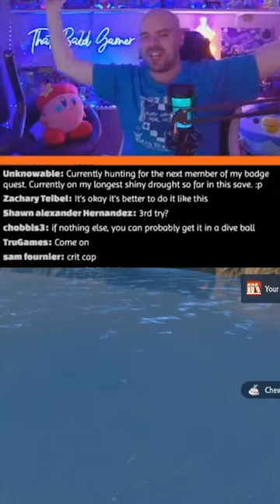The BEST FULL ODDS SHINY REACTION on YouTube for Pokemon Scarlet and Violet!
For context, I am doing a SHINY ONLY Playthrough of Pokemon Scarlet, and while it's not the best Shiny, it ended a 20 hour drought that seemed to go on forever during the run.

As you can see by this reaction, I was very excited to move on.